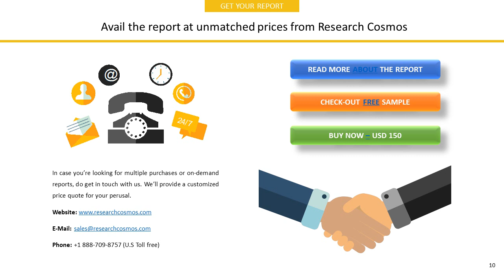SWIBER HOLDINGS LIMITED Company Profile and Tech Intelligence Report, 2018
The report SWIBER HOLDINGS LIMITED  Company Profile is a detailed document covered company’s Overview, History, SWOT Analysis, Products/Services, Facts, Financials, Key Executives, Competitors, Tech Intelligence, IT Outsourcing, IT Management, Recent Developments and Strategy Evaluation.